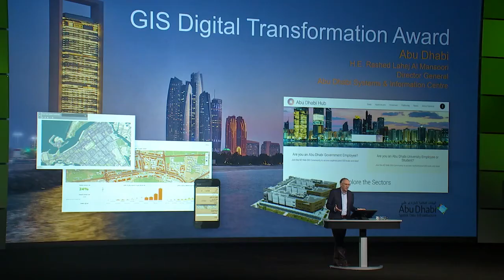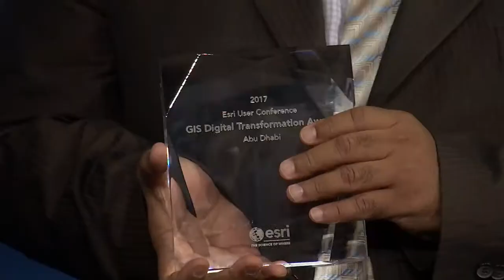استلام سعادة راشد لاحج المنصوري جائزة التحول الرقمي في نظم المعلومات الجغرافية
حكومة أبوظبي الإلكترونية تحصد جائزة التحول الرقمي في نظم المعلومات الجغرافية التي يطلقها ولأول مرة "مؤتمر مستخدمي إزري" الدولي 2017